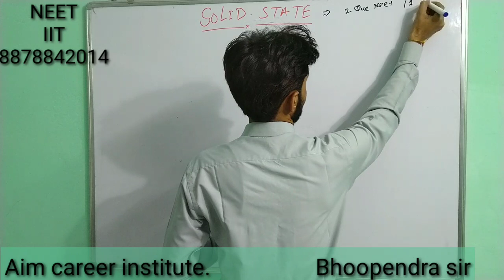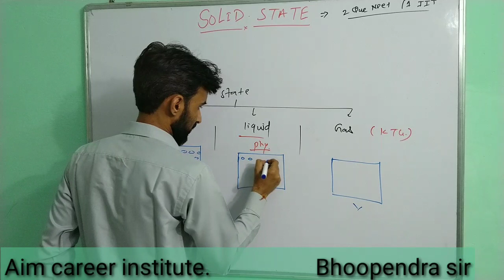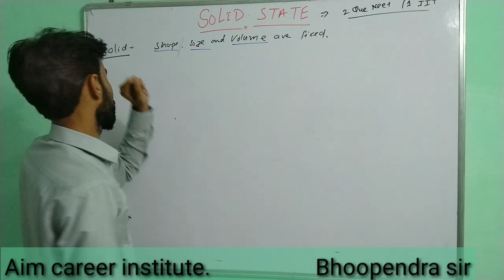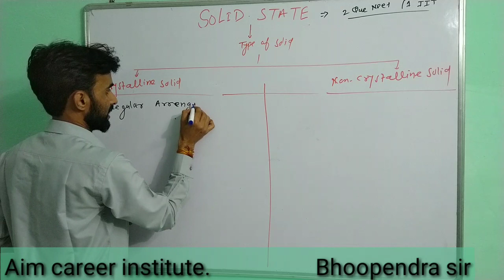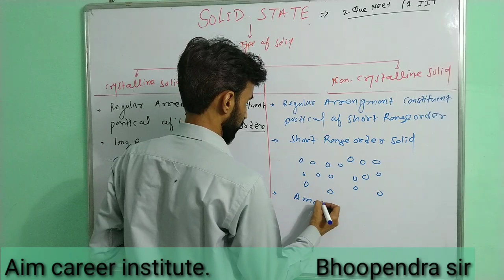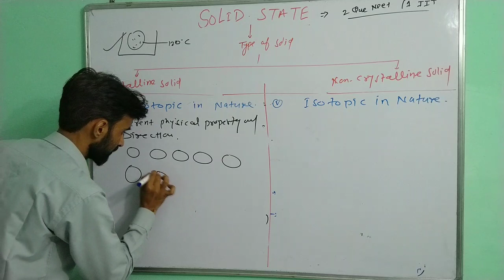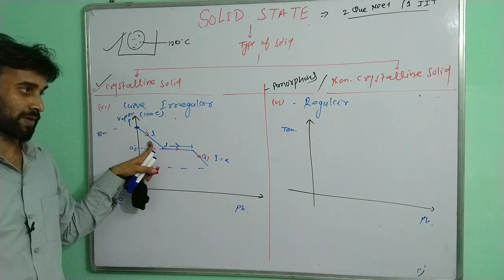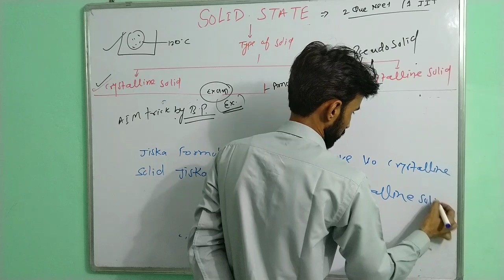Solid State#type of solid# crystalline solid and non-crystalline solid NEET/IIT Lecture-1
Solid State
Types of solid
Crystalline and non-crystalline solid
Aim career institute dig bungalow Bhopal MP